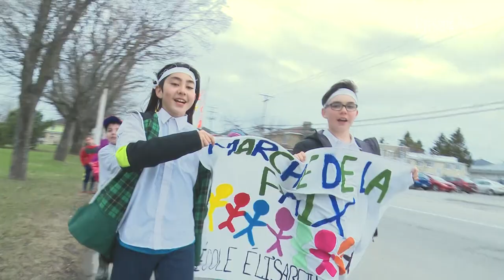600 élèves pour la paix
Tous les élèves de l'école Élisabeth-Turgeon ont marché pour la paix et le respect dans les rues de la ville!